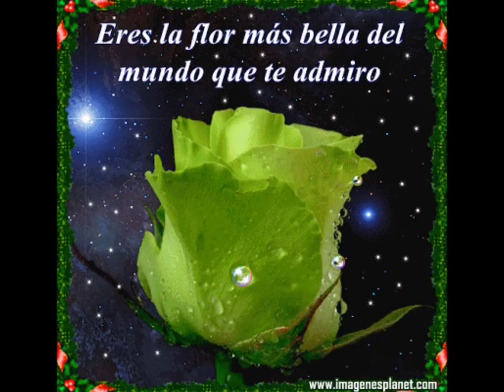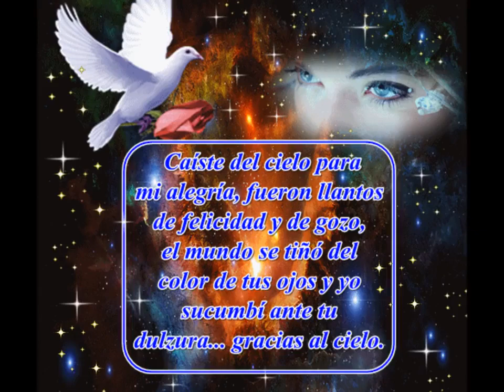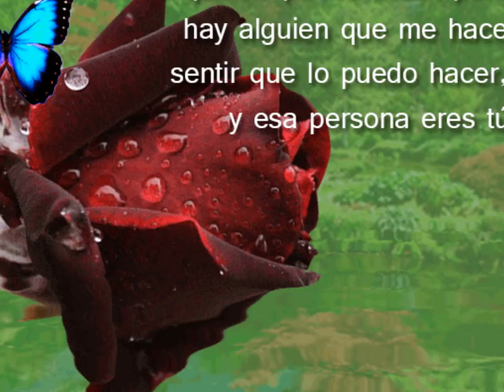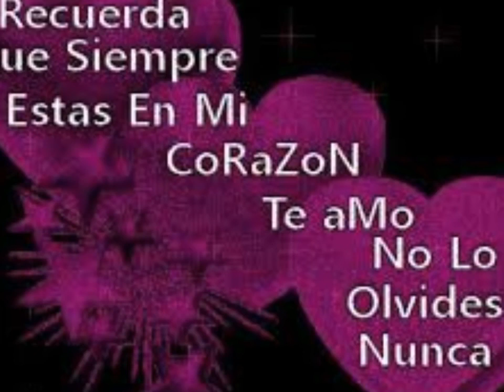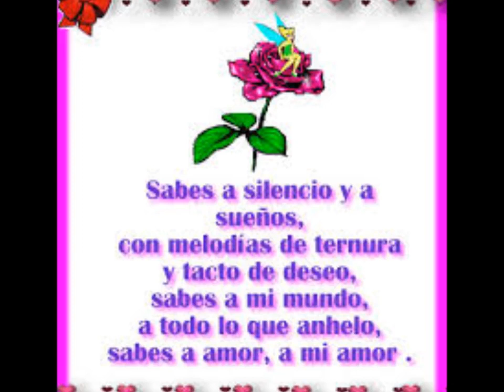uno aprende amar💞🙏